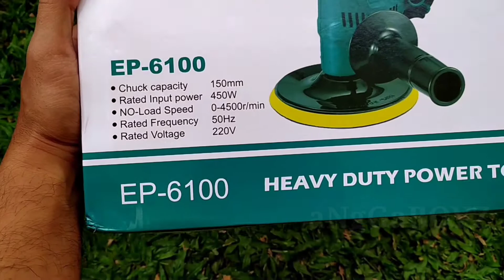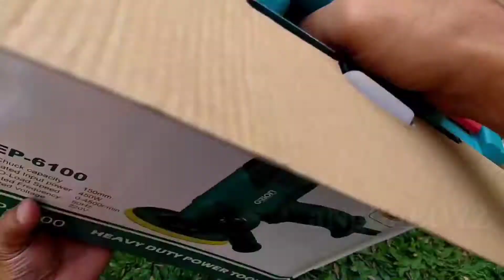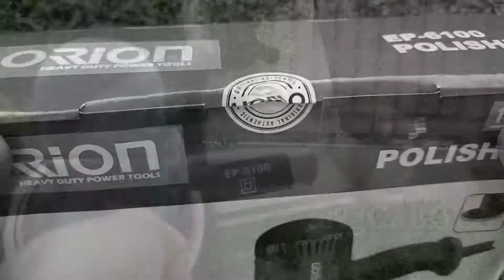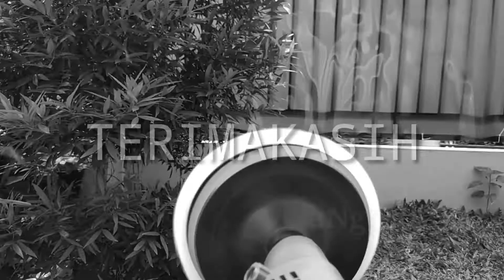Polisher Machine | Mesin Polisher | Mesin Poles Orion EP6100 | UNBOXING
Produk Orion EP-6100 telah lolos sertifikasi K3L dgn nomor sertifikasi K3L: 20-L-005789.
K3L adalah sertifikasi kelayakan produk untuk Keselamatan, Kesehatan Kerja, dan Lingkungan sesuai yg diamanakan dalam Undang-Undang nomor l tahun 1970 tentang Keselamatan Kerja mewajibkan produk alat kerja yang aman, sehat, bebas dari kecelakaan kerja, serta bebas pencemaran lingkungan.

Orion Heavy Duty Power Tools
Item: Polisher
Type: EP-6100
Rated Input Power: 450W
Rated Voltage: 220V
Frequency: 50Hz
No Load Speed: 0-4500r/min
Disk Diameter: 150mm
Net Weight: 2.4 Kg
Gross Weight: 2.5 Kg
Warranty: 1 Year Certified

Inside Box:
• 1 x Polisher machine
• 1 x Extra Carbon
• 1 x Manual Book
• 1 x Warranty Card

Features:
• Easy-to-control
• Ergonomic design prevent fatigue
• Designed for vehicle application
• More powerfull and durable
• Removeable side handle for greater comfort
• Light weight